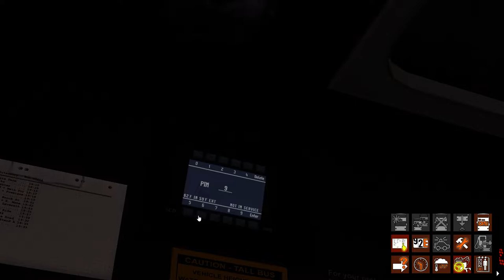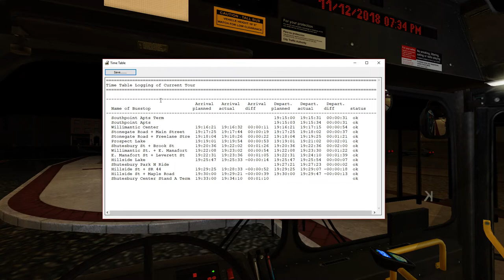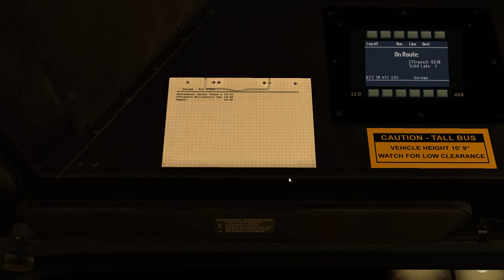OMSI 2 Gameplay: Shutesbury Line 470W to Downtown Shutesbury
A video of a private project of mine: Shutesbury...an OMSI 2 map using CTtransit as the main operating company. Subsequently, CTtransit spec buses are used on the map. Eventually, I want to put some companies like Peter Pan or other small CT systems on it. Lastly, this map is the successor to "Greenwich", so hopefully that answers the question of "Is this Greenwich" or "What happened to that CT map?".

A video of me using a 2004 New Flyer D40LF on Shutesbury Route 470W Inbound from Willimantic to Shutesbury Ctr via Leverett Street. Enjoy!

Detroit Diesel Series 50 EGR (Pulled from actual CTtransit buses)
Allison B400R-5